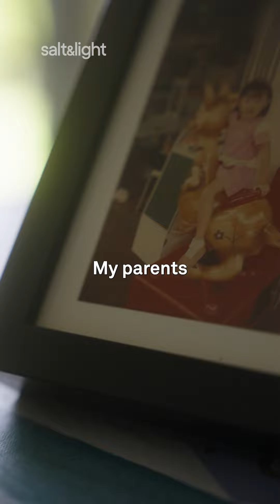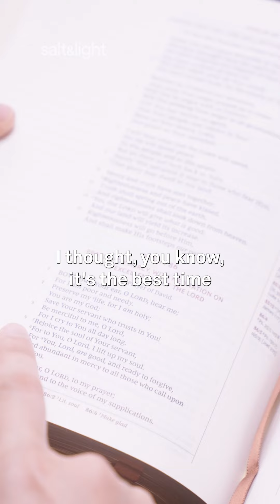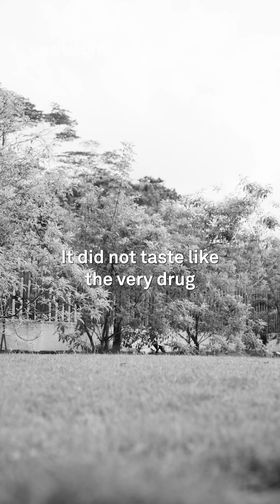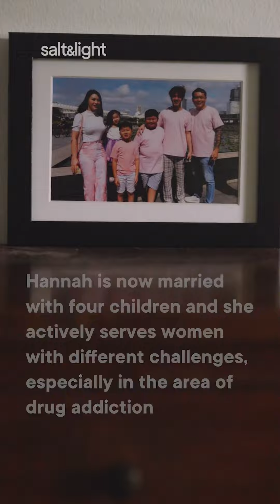Pregnant in Prison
Hannah Chun was five months pregnant when she was incarcerated for drug use – again. Her baby was delivered in the hospital with Hannah's ankle cuffed to the bed.

Yet not even this experience stopped her addiction. Pain and hopelessness gripped her until she heard about church in an unlikely place – the nightclub where she worked.